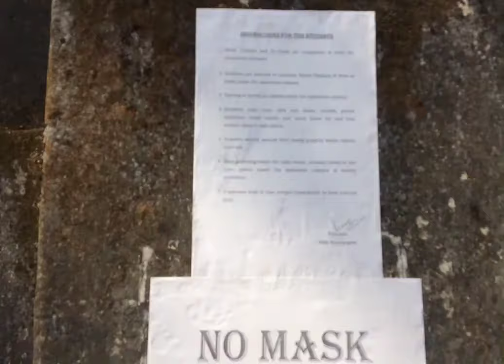VLOGS OF SES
VLOGS OF SES @Raj Innoboy

Note. If u use a copyrighted work with out the appropriate permission  you may b violating or infringing  the owner rights to that work infringing someone else copyright may subject you to legal action.

Raj Innoboy Channel